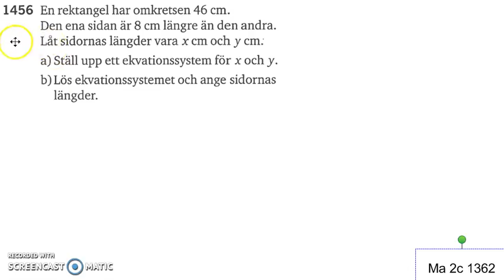Matematik 5000 2a Kapitel 1 Ekvationssystemet Tillämpningar och problemlösning 1456